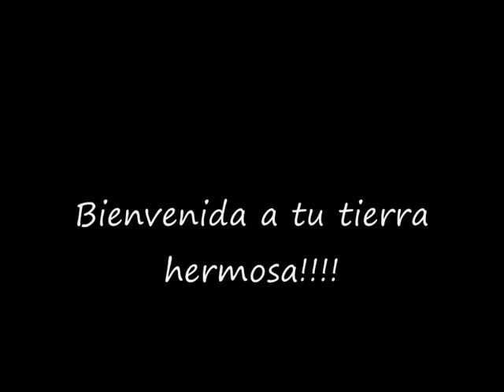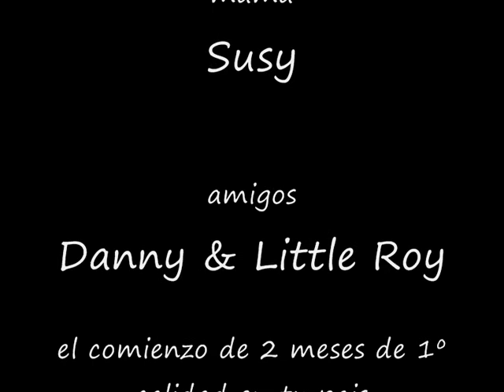SILVANA LLEGA A ARGENTINA - desde U.S.A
29 de julio de 2008 llega a Ezeiza mi gran amiga Silvana, despues de 7 años de ausencia me reencuentro con ella, la Susy emocionada al ver a la nena. Roy despierto a las 4.30 am! un capo mi hijo. EZEIZA, BUENOS AIRES, ARGENTINA.